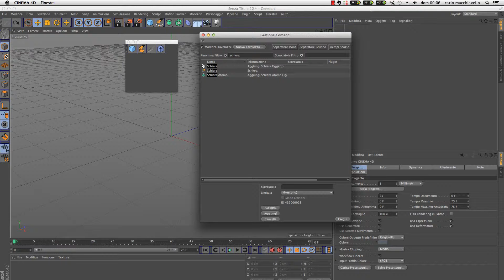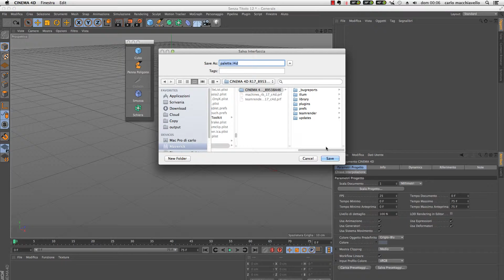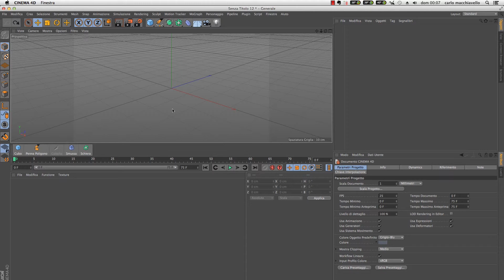Cinema 4D 0013 : r17 come creare un pannello personalizzato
In questo video esploriamo le funzioni di Cinema 4D 17 :
come creare dei pannelli personalizzati in cinema 4D
Il video presenta il metodo con cui è possibile creare dei pannelli custom per creare la nostra versione di Cinema 4D, perchè magari ci sono strumenti che usandoli più spesso è comodo averli più a portata di mano.

Questo è un assaggio dei Corsi Espero
per il programma completo dei nostri corsi andate su :

Volete provare il programma?
Se siete Studenti avete la possibilità di ottenere una licenza educational gratuitamente tramite il distributore ufficiale Italiano, GRM Studio a questo link :
Supportate il distributore italiano, è grazie a lui che esiste Cinema 4D completamente localizzato in italiano.